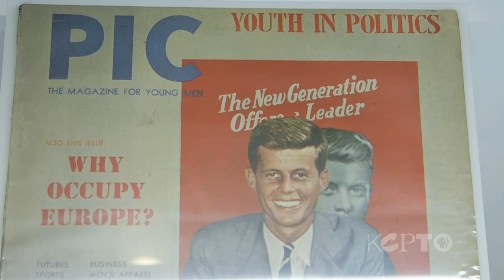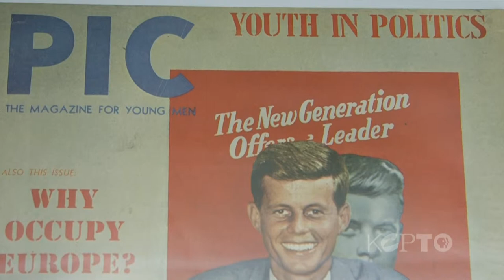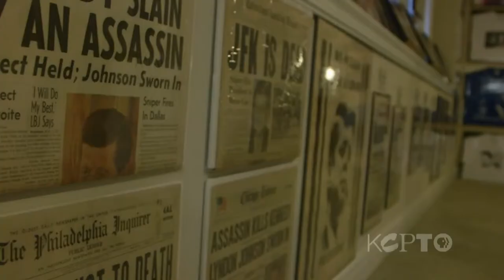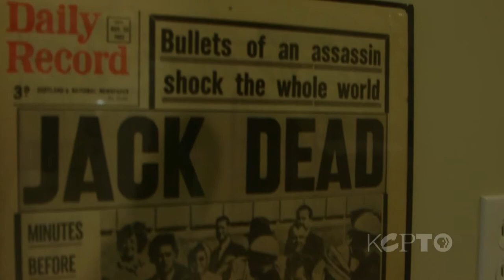Memories of JFK in OP - The Local Show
As this month marks the 50th anniversary of President Kennedy's assassination, we take you to Overland Park to meet a man who, since childhood, has collected all things JFK. From buttons to banners to masks, and even a famous wedding invitation, his basement collection is almost a museum in itself. There will be many different commemorations of John Kennedy's life coming up this month, including Public Television's American Experience special JFK which airs on Monday, November 11 at 9pm on KCPT. Locally, a free event, an Evening with Jack Kennedy, is being presented at Shawnee Mission East High School on Saturday, November 16.